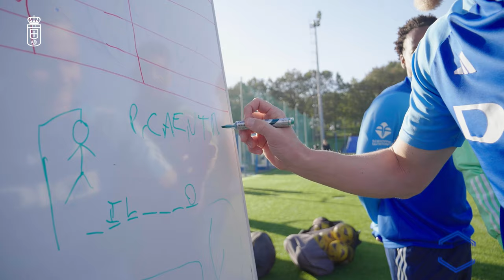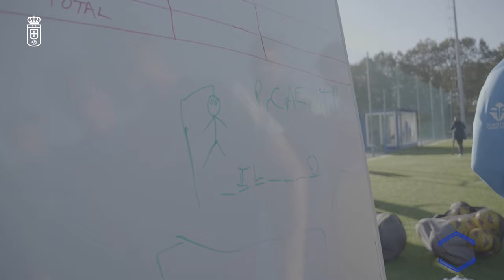Calla HO! EP1 23/24